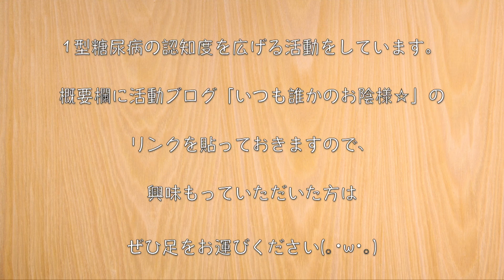【超簡単】低糖質で、タンパク質も摂れる、優秀食材「むきえび」を使って最高の１品を！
◆４月２０日（木）発売！◆
◎Amazon・楽天で予約受付中です◎

【Amazon 通常版】

（※現在、コチラのページの著者欄が私ではなく違うmasaさんになっていますw
　　Amazonに問い合わせ中です。）

‹材料›
・むきえび（100g）/ 糖質：0.4g
・茎ニンニク（70g）/ 糖質：4.8g

‹調味料等›
・糖質ゼロ 料理酒：大さじ１
・オイスターソース（小さじ１）/ 糖質：1.1g
・塩コショウ：少々
・ゴマ油：適量
・糸唐辛子：適量
・塩：塩水用